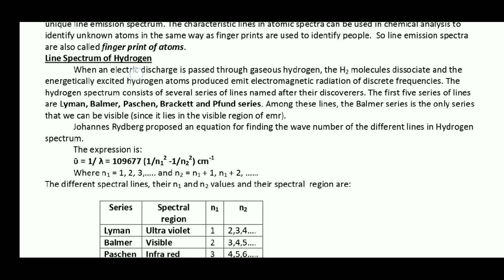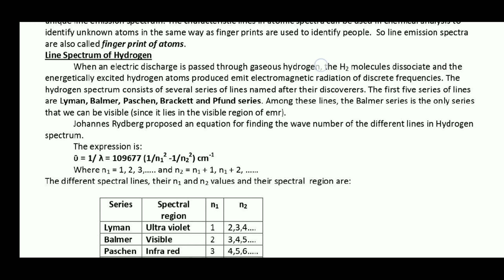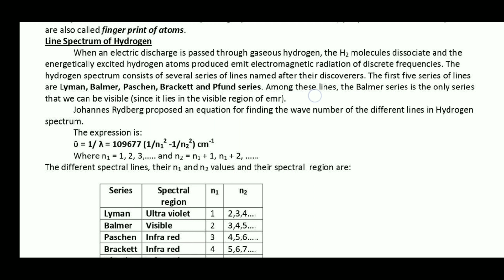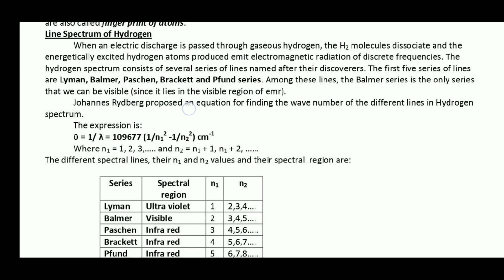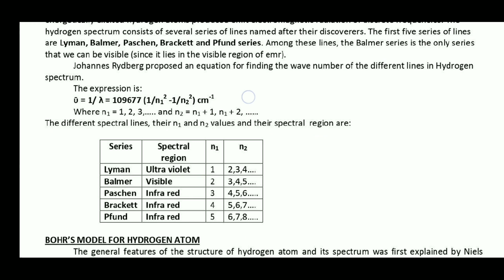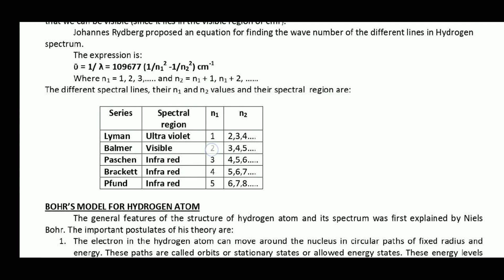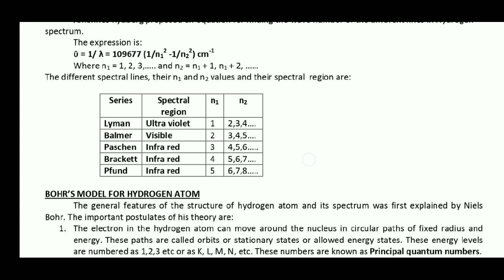Plus One | Chemistry | Chapter 2 | Structure of Atom | Malayalam | Part 11